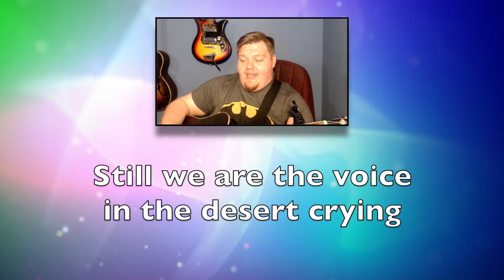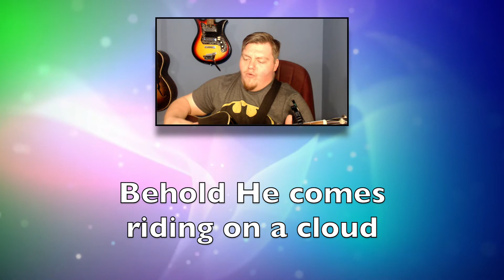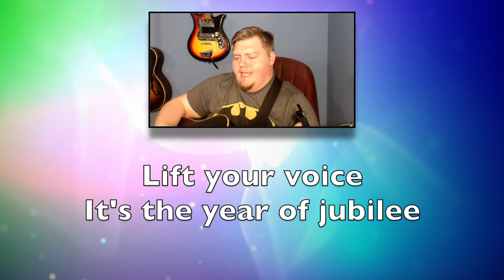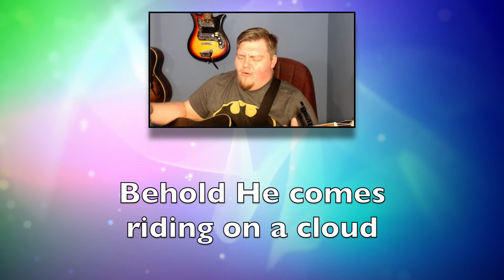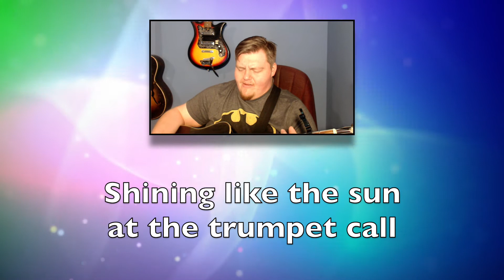Days of Elijah with Lyrics Cover Song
It's WORSHIP WEDNESDAY!!! Christopher does a cover song of Days of Elijah.

we don not own the rights to this song.